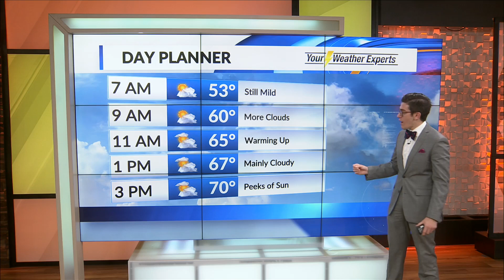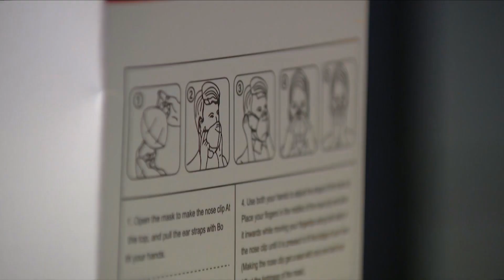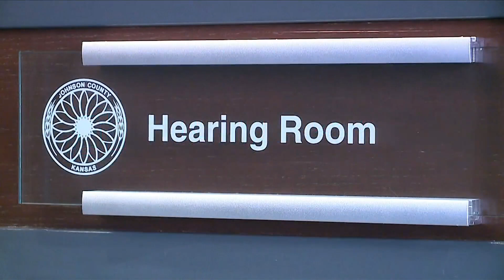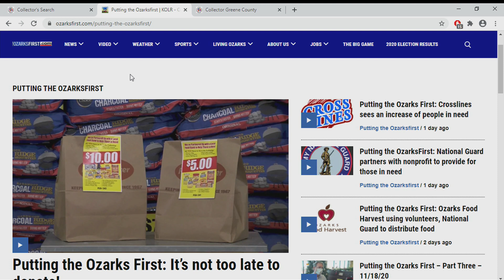Morning Webcast - November 20, 2020